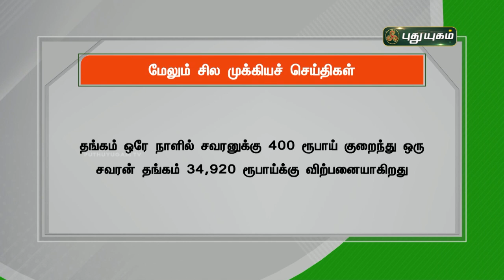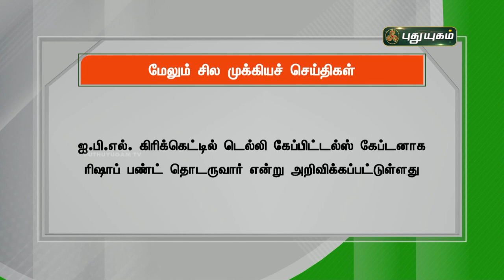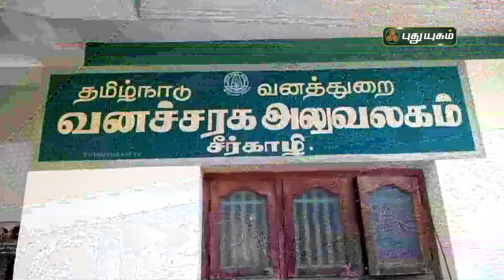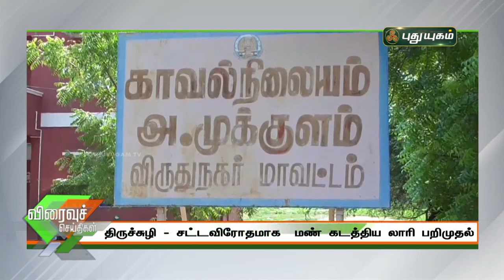புதுயுகம் செய்திகள் | 1 PM News | 17/09/2021 | PuthuyugamTV